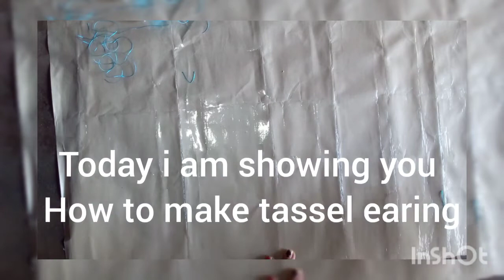pink tassel earing making tutorial